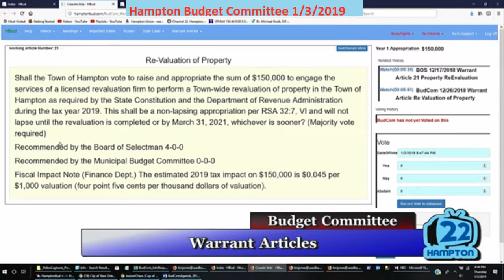BudCom 1/3/2019 Warrant Article Re Valuation of Property